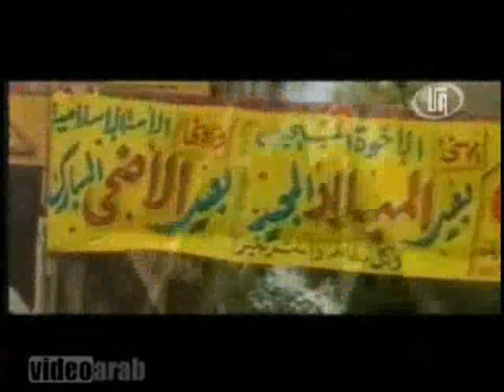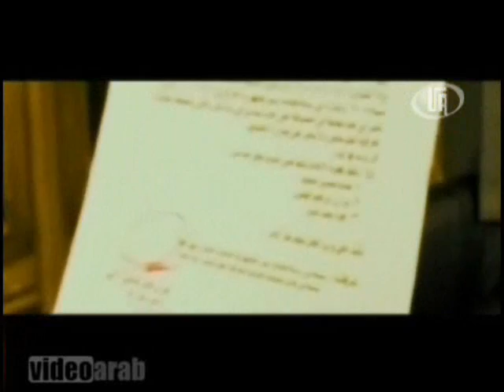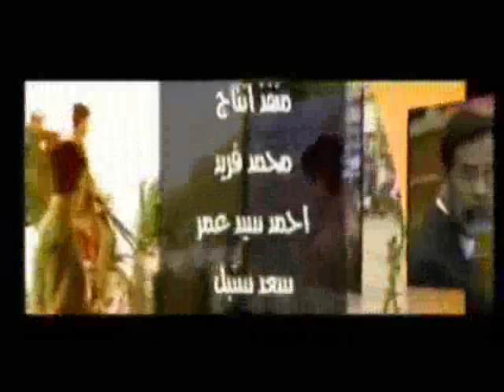Shaaban Abdel Rahim Saddam Hussein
Shaaban Abdel Rahim Videoclip about Saddam Hussein